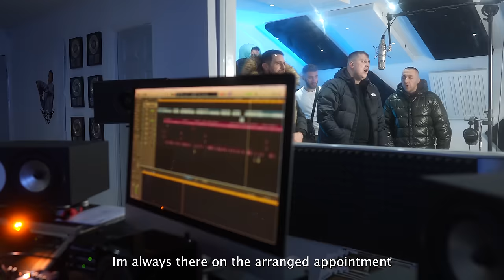🇬🇷 Immune - Plugged In W/Fumez The Engineer | Pressplay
PRESSPLAY